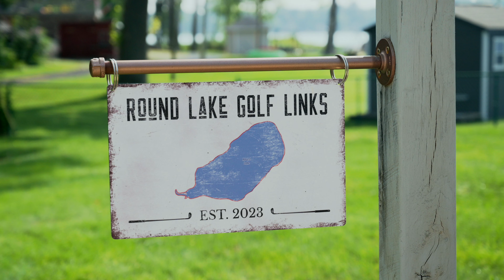The Hack's GolfGreens Putting Green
Sharing a love for golf with his family is what it's all about! Watch as Mr. Hack talks about his passion for the game and the joy of having a ForeverLawn putting green in his yard at Round Lake. Improve your landscape and your short game with GolfGreens!

🎥: Ethan Kesar